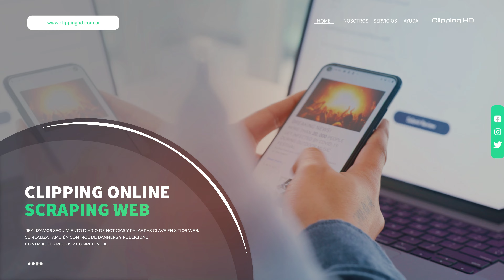Clipping HD | Presentación 2025